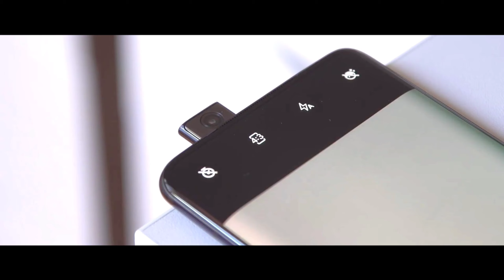Redmi Note 10 Pro Max - 5G, Everything You Need to Know